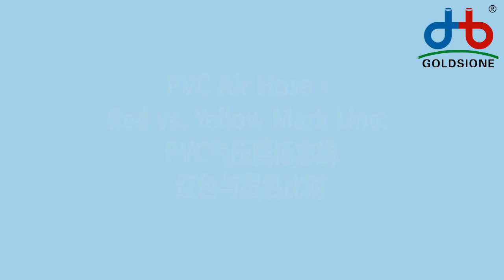Mark Line Color of PVC Air Hose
Here's the introduction of PVCairhose mark line color.